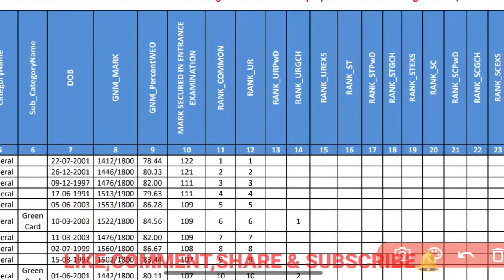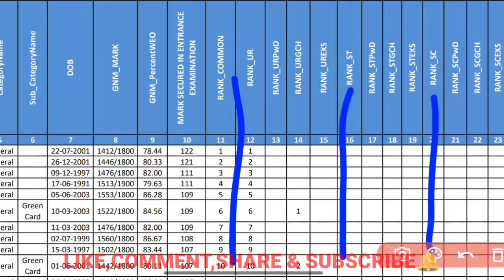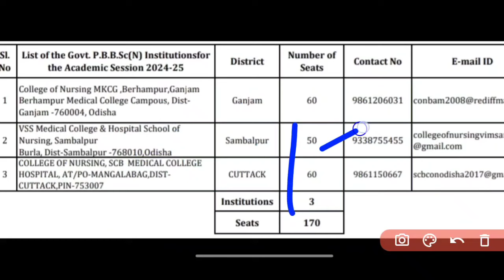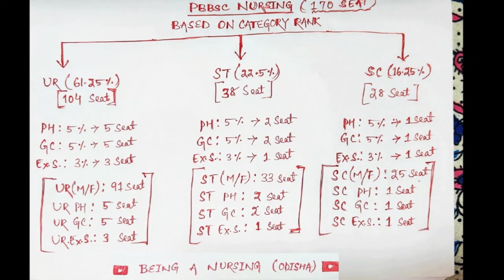🔴GOVT. SEAT ମିଳିବ କି❓କେତେ RANK ଥିଲେ PBBSC SEAT ମିଳିବ❓PBBSC NURSING ADMISSION 24-25 ▶️CATEGORY RANK🧾